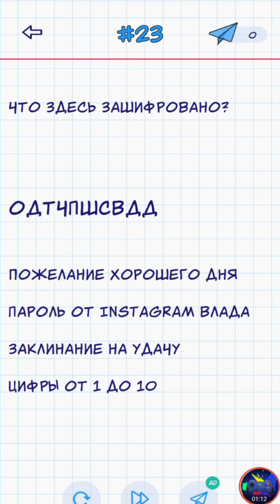А4 головоломки задачи на логику уровень 21-30